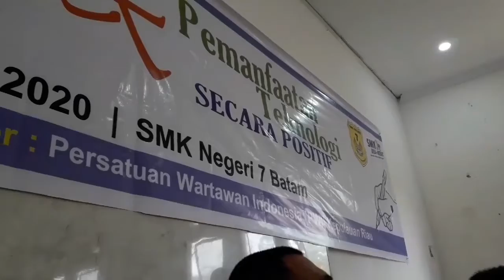SMK Negeri 7 Batam, Pelatihan Dasar Jurnalistik dan Literasi Media dari PWI Kepri